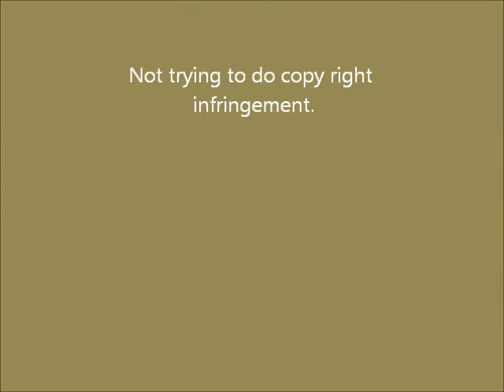Gorillaz- Revolving Doors-redone- (song cover)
Alright so I re-redid this one lol. This one's way better than the first one (and what use to be a second).